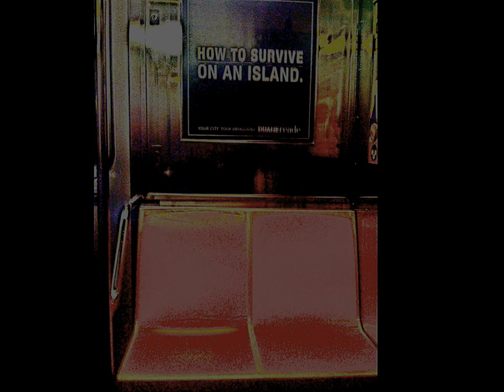Gotham Photo Essay by Geoff Legg - New York City photography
A photo essay by Geoff Legg on two months of life in the Big City. All photos taken in NYC, Fall, 2009. Music by the Vivaldi Choir of Alessandria.